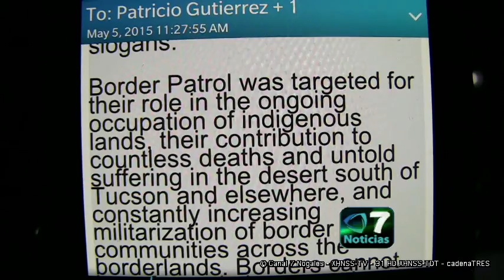Vandalizan sindicato migra